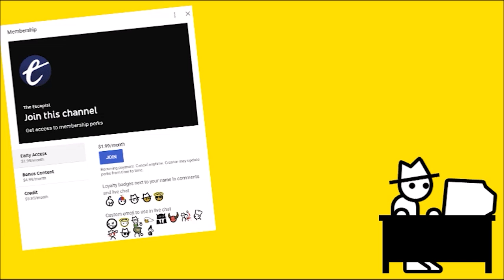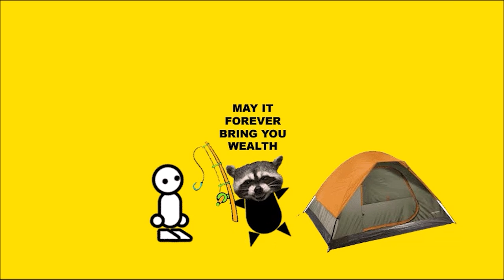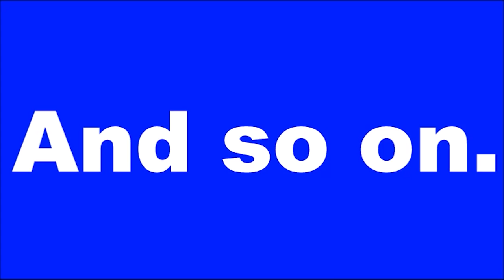Animal Crossing: New Horizons (Zero Punctuation)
This week on Zero Punctuation, Yahtzee reviews Animal Crossing: New Horizons.